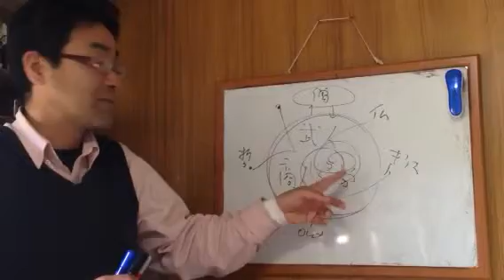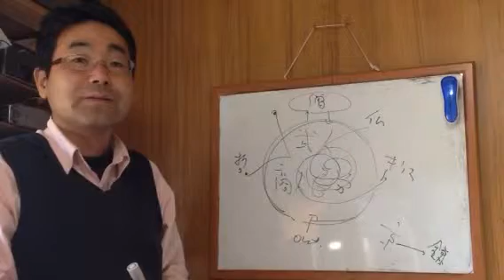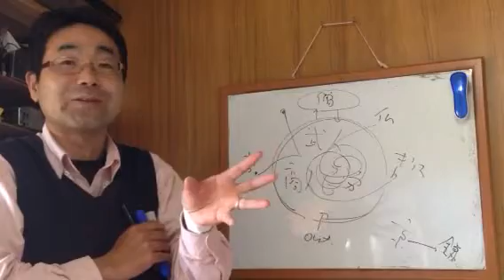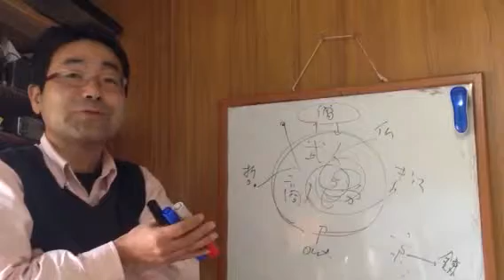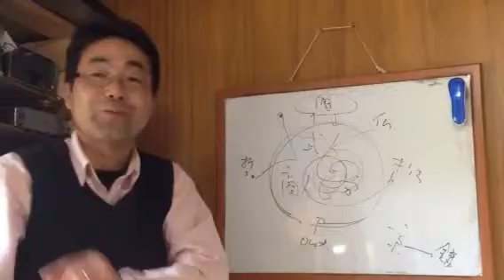★経営ミニセミナー 革新はどこからくるか？② 諏訪 ジャスト（株）